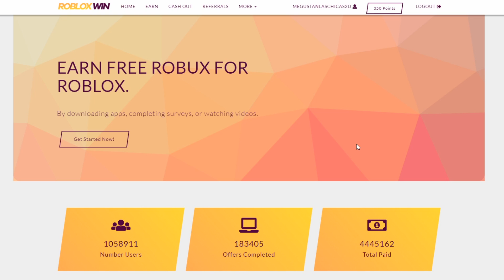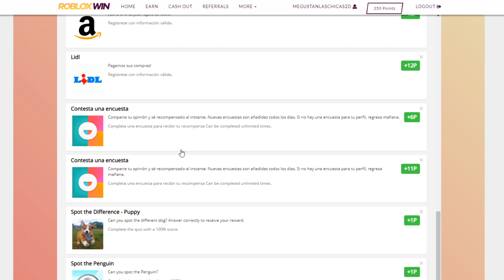ESCAPO DE LA PRISION 😱😂 *CON MI NOVIA* - Roblox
😎Código en la tienda de Roblox: OTAKU

0:00 Robux Gratis
1:22 Escapo de prision
11:20 Final del video

🕹️Roblox: Flexer97YT